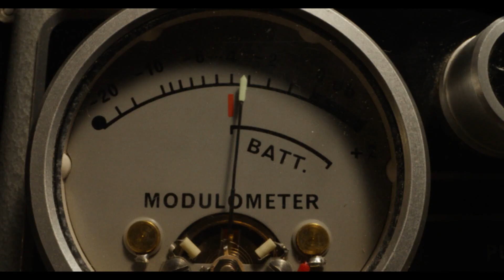X (2022) | Trailer doblado en español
Su trama transcurre en 1979 donde un grupo de cineastas acude a una granja en medio de Texas para rodar una película porno. Sin embargo, todo se convertirá en una pesadilla y el equipo deberá hacer lo posible por sobrevivir...